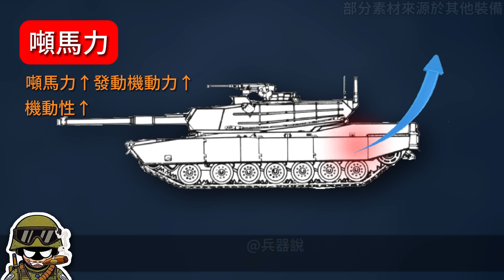高胖坦克走進死胡同，幼瘦才是坦克新出路？一條新時代坦克不敢想的出路#熱兵器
00:00 前言
00:35 多重標准「身高」
04:48 越來越胖的坦克
07:22 新路還是死胡同？
08:55 新的困難與方向
11:44 理想很豐滿

坦克自從誕生以來
一直是世界各國重點發展的陸戰武器
隨著不斷地發展
他們的火力越來越強
防護越來越厚
機動性也越來越強
人們也從不斷實踐中
總結出了衡量坦克性能的「三大指標」
火力、機動力和防護力
而這三點與坦克的「高矮胖瘦」是密不可分的
今天咱們就來看看
什麼尺寸和重量才是當今坦克的最愛

Since the birth of tanks
It has always been a land warfare weapon developed by countries around the world.
With the continuous development
Their firepower is getting stronger
The protection is getting thicker and thicker
Mobility is also getting stronger
People also continue to practice
Summarized the "three major indicators" to measure tank performance
Firepower, mobility and protection
These three points are inseparable from the "tall, short, fat and thin" of the tank.
Let's take a look today
What size and weight are today’s favorite tanks?

熱兵器 坦克 M1A1 M1A2 M1主站坦克 坦克尺寸 m48坦克 775項目 t55坦克 百夫長主戰坦克 豹-2系列坦克#T-90主戰坦克#M-60坦克#T-62坦克